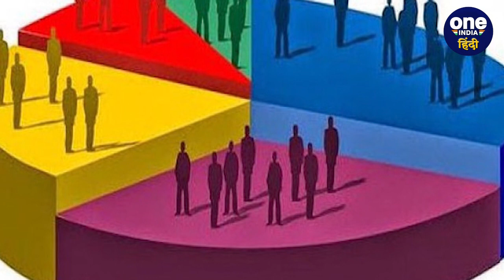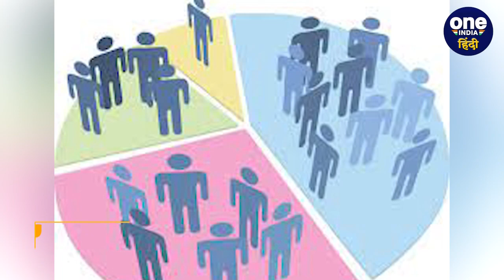Bihar Caste Census: बिहार के बाद अब इस राज्य में OBC के आंकड़े जान आप चौंक जाएंगे | वनइंडिया हिंदी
Caste Census: बिहार (Bihar) में ओबीसी की आबादी (OBC Population) 63 फीसदी है.  लेकिन जाहिर किसी एक राज्य के लिए ये संख्या काफी ज्यादा है.  लेकिन क्या आपको मालूम है कि बिहार के बाद एक ऐसा राज्य है जहां की ओबीसी की आबादी 50 फीसदी से ज्यादा है.  इस बात का खुलासा एक रिपोर्ट के जरिए हुआ था.  हुकुम सिंह कमेटी (Hukum Singh Committee) की रिपोर्ट के जरिए ये आंकड़े सामने आए थे.